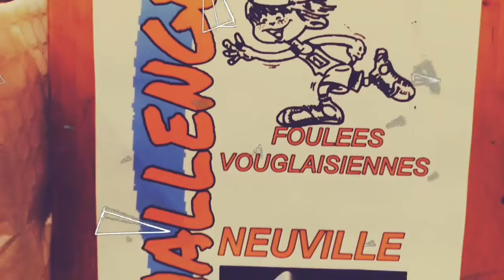Challenge running du Haut Poitou 2018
Soirée de remise des récompenses du challenge running du Haut Poitou 2018